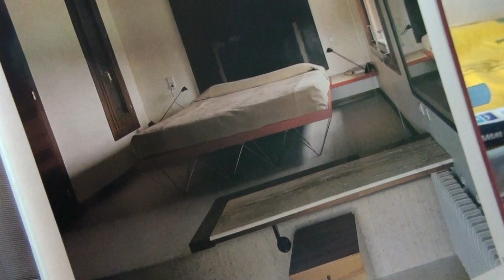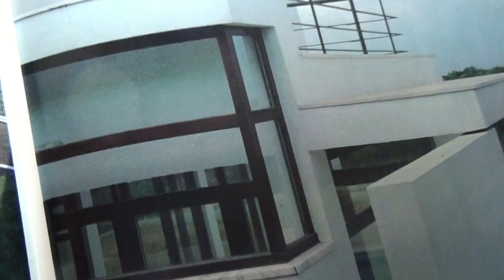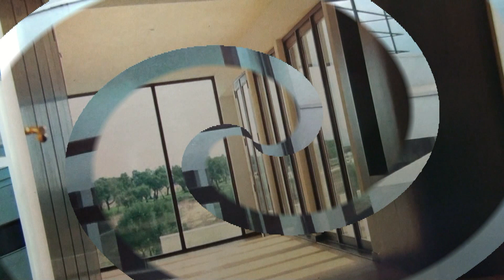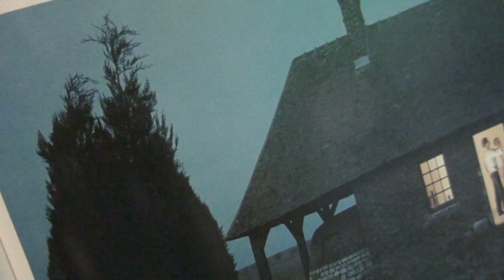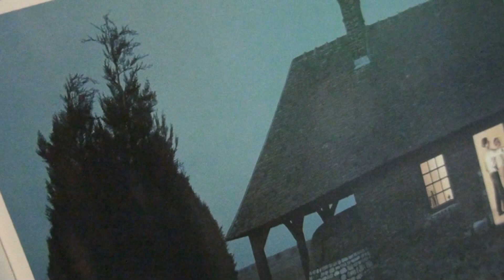ΑΠΑΓΓΕΛΙΑ ΠΟΙΗΜΑΤΩΝ-JOHN BAKALIS-2016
Από το υπό έκδοση βιβλίο μου ΔΥΟ ΓΥΝΑΙΚΕΣ ΜΕΣΑ ΜΟΥ. Mουσική υπόκρουση.
Οταν πεθανω αυτα θα βαλετε στην κηδεία μου.